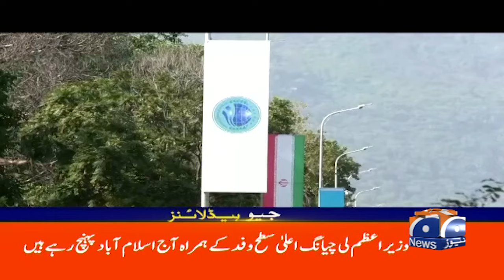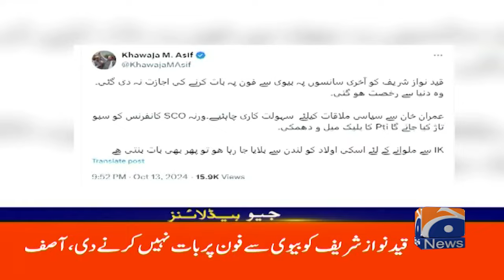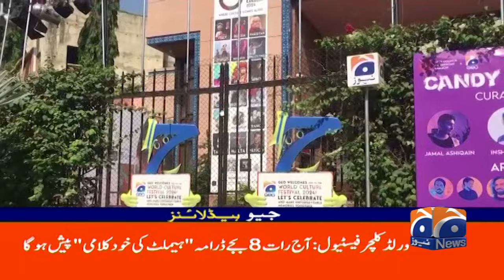(Gaza's Food Crisis): Eating Donkey Meat Amid Acute Shortages | Geo News 12 PM Headlines (14 Oct 24)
(Gaza's Food Crisis)
In today's Geo News 12 PM Headlines, we explore the dire food crisis in Gaza, where residents are resorting to eating donkey meat due to severe shortages. What are the factors contributing to this humanitarian disaster, and how are communities coping? Join us for a detailed report on this urgent issue and its implications for the region.